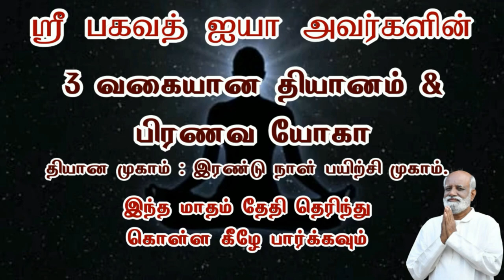எது மகிழ்ச்சி என நினைத்து வந்தேனோ, அதைவிட பெரிய ஒன்று கிடைத்தது! ஞான முகாம் அனுபவம் | Sri Bagavath